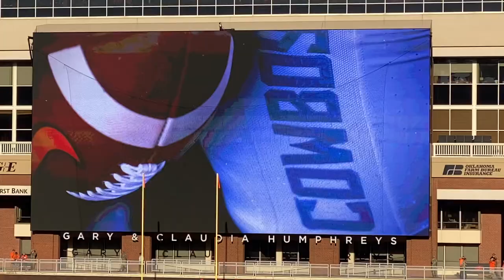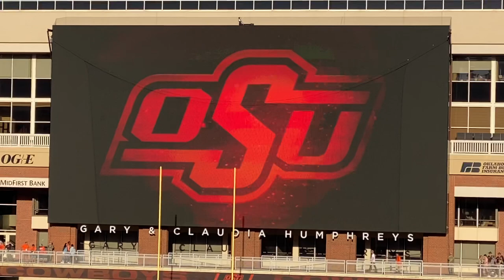2021 Oklahoma State University Cowboys football entrance video.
This is the 2021 football entrance video for the Oklahoma State University Cowboys.